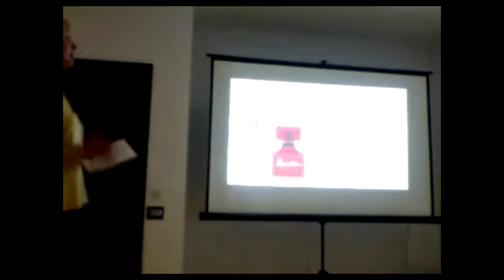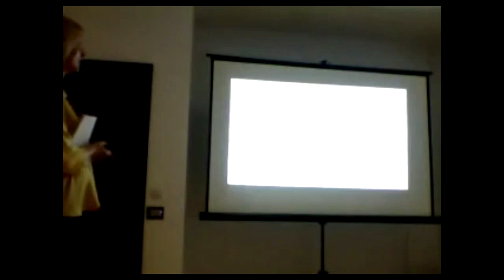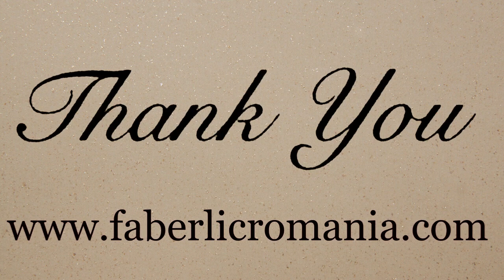Cashback Faberlic - Sistem cash-back cosmetice Faberlic România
Sistemul cashback este introdus de Faberlic din campania 13 a anului 2018. Toate informaţiile le găsiţi aici

Prin cashback se înlocuieşte discountul aplicat până acum faţă de preţul de catalog. Toate produsele se cumpără la preţ de catalog iar după achitarea comenzii se primeşte cash back-ul în cabinetul personal. Sunt trei niveluri de cash back: 15%, 20% şi 26%. Iar cadoul de bun venit se primeşte chiar în prima campanie. Banii din cash back rămân în cont după obţinere pentru a fi cheltuiţi timp de 6 luni.